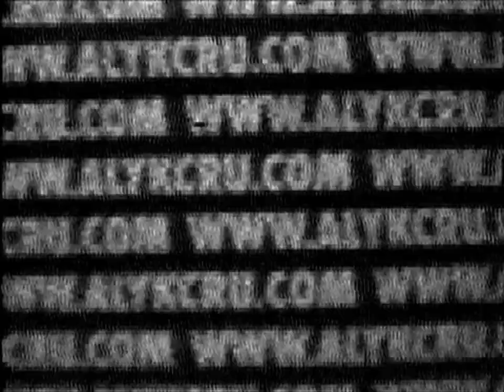ALYK - WINTER 2016 PROMO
Another short and sweet promo from the ALYK​ crew, who​ have continued to chisel away on their upcoming full length 'Fed Up With The Bullshit' DVD, which is slated for release in 2018.  As they say, good things take time.

Edited by: Brandon Galosi

Featured: (in order of appearance)

Damian Racut
Kyle Murway
Jake Frost
Frankie Lang
Yazan Odeh
Scotty Wemmer
Bobby Simmons
Brandon Galosi
Torey Kish

Full Length DVD Out 2018.